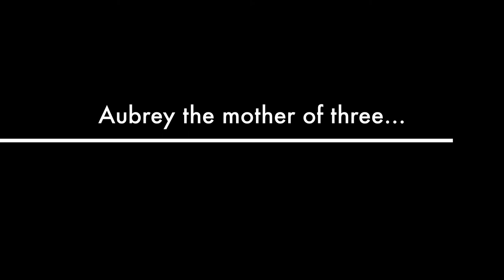Saudi Girl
Life of an OFW